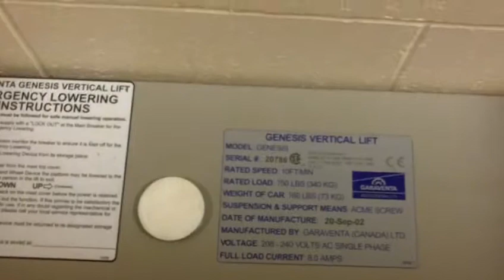Garaventa Elevator at Egan Hall at FU in Steubenville, Ohio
This Garaventa is to represent the new elevator coming to the Primetime Center in Steubenville. This thing is very nice and it only goes up a little ways. Their is also a Dover in here to on the other side. I really like this thing. This was one of my first Garaventas i have ridden. I first rode this thing back in July 2012

Elevator Type VERTICAL WHEEL CHAIR LIFT
Power Type SCREWDRIVE (SCREW)
Capacity (lbs) 750
Manufacturer Name GARAVENTA ACCESSIBILITY (GARAVENTA)
Speed of Car 10
Total Travel (ft) 4
Total Number of Floor(s) Served 2
Building Name FU EGAN HALL
Local ID 2 EGAN HALL

Passed inspection on 2/11/2016